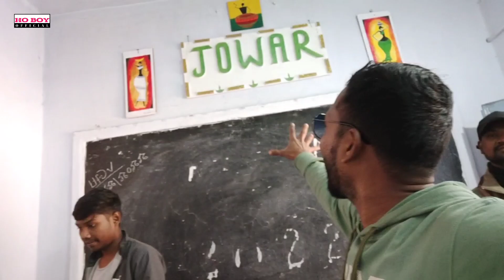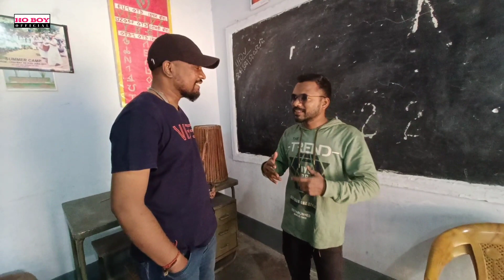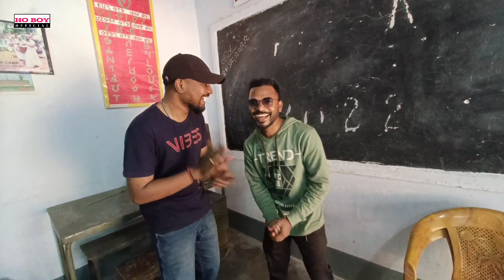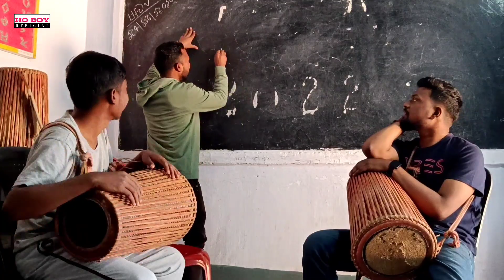Mage Porob Dama Dumang Practice New Ho Vlog